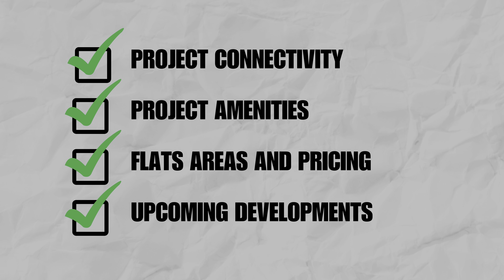RAHEJA DISTRICT VASHI NX // PREMIUM TOWNSHIP OF NAVI MUMBAI || LOCATION , PRICE AND AMENITIES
RAHEJA SOLARIS - Bearing RERA Registration No. P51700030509

0:00 Intro
1:13 Project Info
2:00 Connectivity
3:10 Amenities
3:30 3BHK Sample Flat
4:35 2BHK Sample Flat

Welcome to our Property Network channel! In this video, we're excited to showcase the Raheja District project nestled in Juinagar. Join us as we explore the project's connectivity, sample flats, amenities, and more. Let's dive into the world of real estate together!

NOTE: PRICE MAY CHANGE WITHOUT NOTICE AND TERMS & CONDITION APPLY.